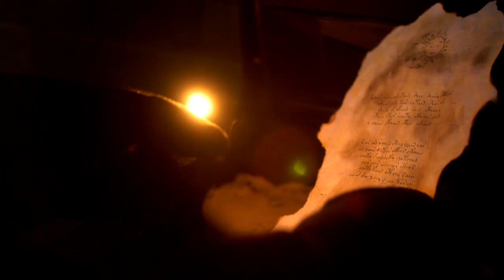Moon Spell (Official Video) - HARKNESS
"Moon Spell" is the 7th single from the upcoming HARKNESS album titled "The Occasion"
If you enjoy my music Please support me if you can by purchasing my album at Bandcamp

Produced by Digital Dusk Media
Directed by Andres Rojas Anton
Frank played by Raymond Chan
1st AD and lighting by Jason Ierullo

"Moon Spell(single)" Lyrics:

Ahhh

Some other day we'll wake the world from slumber
And repair the wounded Bell
Oooo

Moon Spell on the city
All asleep all day long

Sandman is slaying the lambs
Wake yourself from yourself if you can
Oooo

Sail one million star sites
Dreamy days of nothing wrong

Oh shoot down the warrior
Dance with the headless one
Burning in the ancient sun

Racing for the shade
With the lunatic parade
Ahhh

Scream but silence came
Ahhh

Lovers early grave
This dream is wide awake